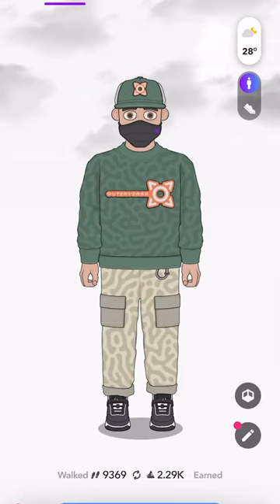Agletapp Treasure Stashes opening on 28 Aug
Hi there~~ If you are into sneakers, brisk walking and gaming, this would be a fun game for you to have some fun. Check out "blog.aglet.app" to learn more.

U0566J (0 as in zero)
- Walk your first 10,000 steps (must include 1000 BOOST STEPS)
- We each get 1000 RA (game currency)

Today no time to walk for stashes.

Current treasure stash events at this time.
1) Location Sneakers Round 10 (2 pairs left)
2) Space Week  (completed)
3) The Wheezy Select Collection (yet to pick up any)
4) The Wheezy Throwback Collection (yet to pick up any)